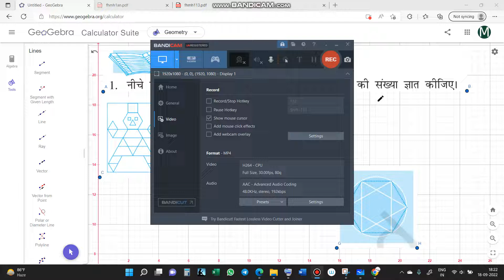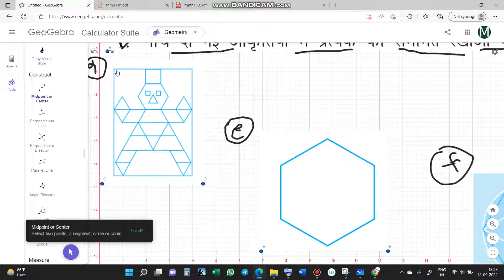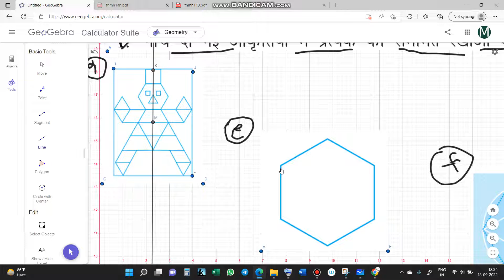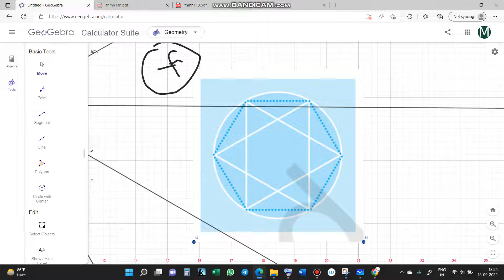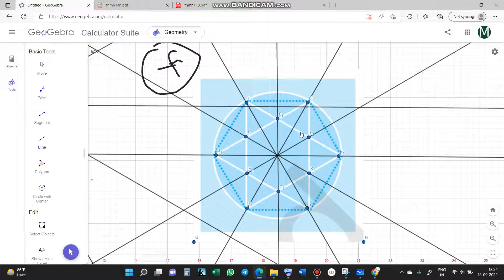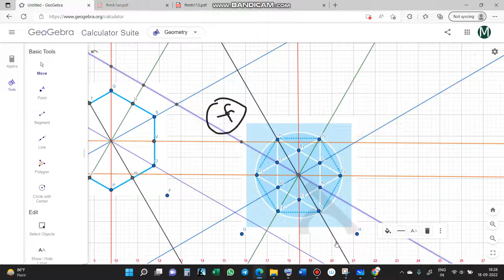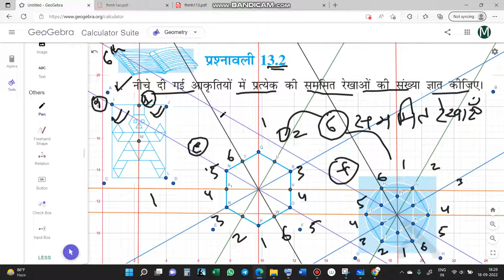Q.1 CHAPTER 13.2 : सममिति ( Symmetry) // CBSE //CLASS 6 MATHS 6TH गणित प्रश्नावली 13.2 Q.No. 1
Ex.13.2 Q.No. 1 CHAPTER 13 : सममिति ( Symmetry)// CLASS 6 MATHS IN HINDI 6TH गणित प्रश्नावली Ex.13.2 Q.No. 1